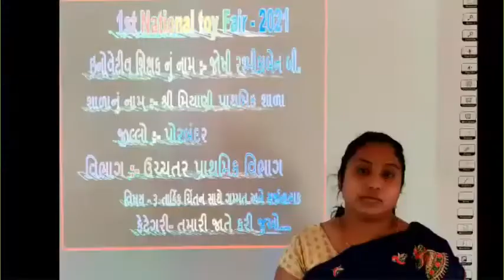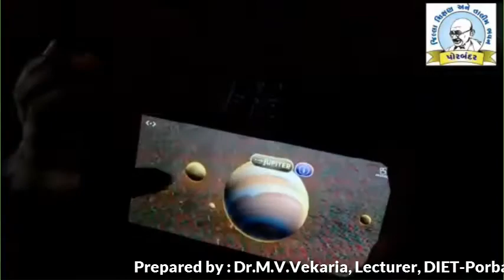State_Level_Toy_Fair_Presentation_2021 રાજ્ય_કક્ષાના_ટોય_ફેરમાં_શિક્ષકો_દ્વારા_રજૂ_કરેલ_કૃતિ_No_15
પ્રસ્તુત કર્તા :- જોશી રશ્મિકાબેન બી., શ્રી મિયાણી પ્રાથમિક શાળા, તા. જિ. પોરબંદર

 વિજ્ઞાનના પ્રયોગો.
 ગણિતની પઝલ્સ
 ગણિત કોયડા

 Science experiments.
 Mathematical puzzles
 Math puzzles
3 Mathematics joke.